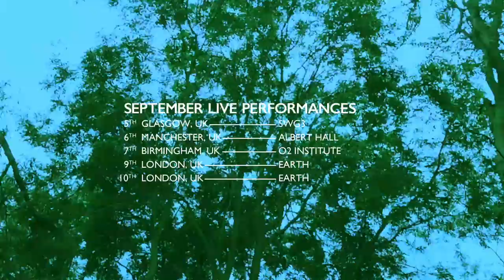Kasabian's Sergio Pizzorno Is Taking His Solo Project The S.L.P. On The Road! | Live Nation UK